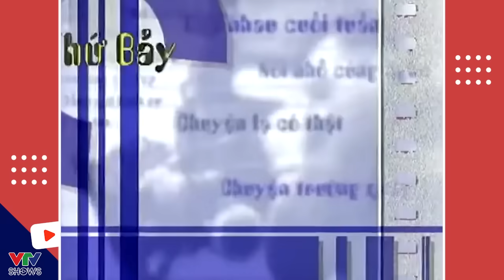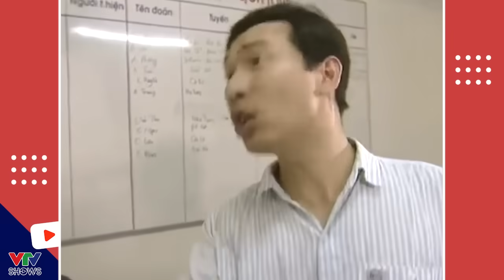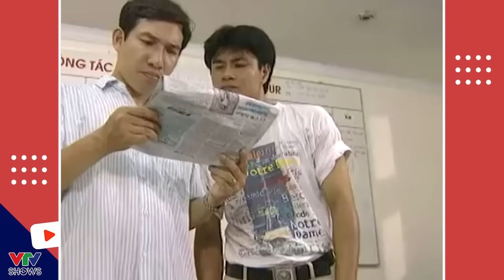Người đàn ông sống lành mạnh? | Gặp nhau cuối tuần | Tự Long, Xuân Bắc, Quang Thắng,... (Phần 3-hết)